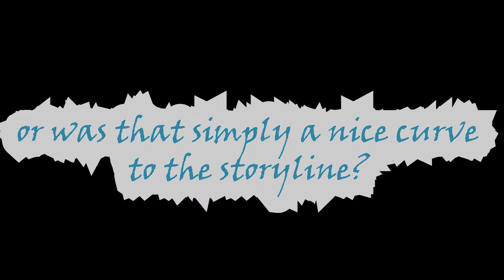THE LIFE of SASUKE UCHIHA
THE LIFE of SASUKE UCHIHA. Sasuke Uchiha is one of the most astounding characters in the Naruto animated series. Who exactly is Sasuke Uchiha?  Stick around, and you will most definitely find out as we take a closer look at the Life of Sasuke Uchiha. Let's jump right in!

"How Could I Lose To That Freak?"  - SaSuke

Top Videos: 🔥

PSYCHOLOGY VIDEOS:
► THE BREAKDOWN of ICE BEARS PSYCHOLOGY